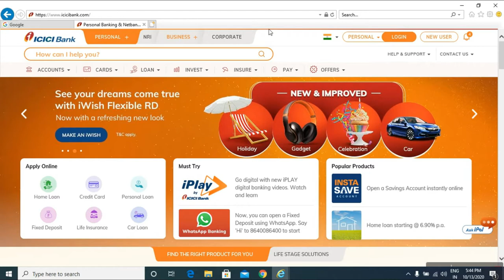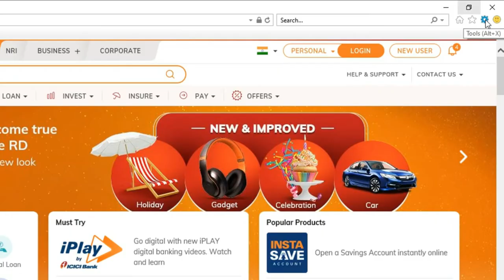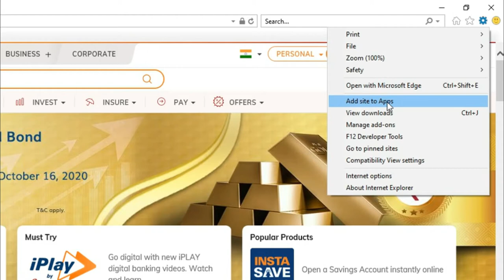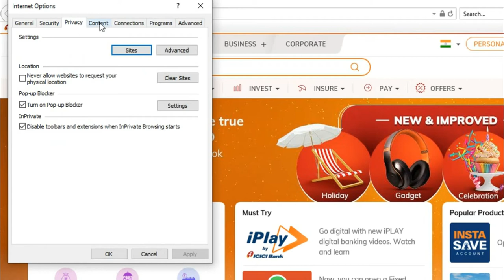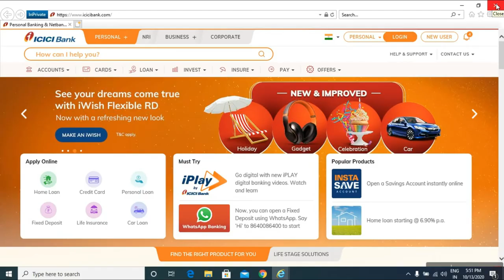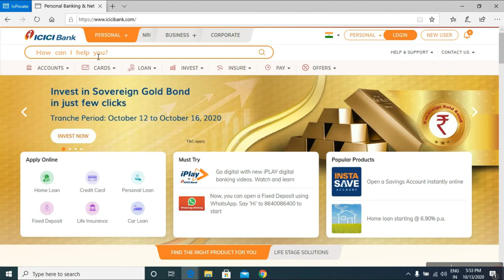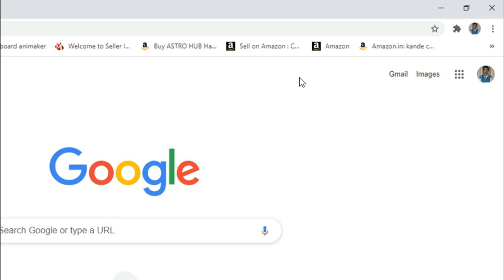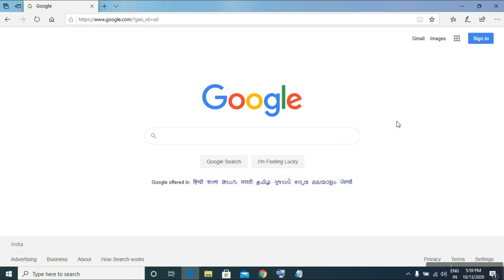private browsing\Incognito Mode || best for Browsing no history tracking.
WEB Browsing and security tips .
privacy and security in chrome ,internet explorer Microsoft edge

Best Smart Bands :-

Mi smart band 4
Mi Band 3
Honor Band 5
Real Me band

Best Multifunction Printer For Home and Business Use in 2020 :-

Top 5 DSLR Camera under 30000 in Lockdown:-

1) with dual lence
with Single lence
4) With Single lence
with dual lence

Top 5 Laptop Under 20000 in Lockdown :-

5) Life Digital note 2
Life digital zed air H20

TOP 5 Antivirus in 2020:-